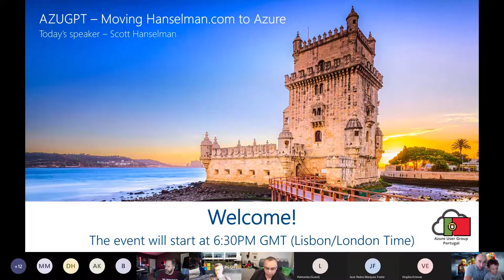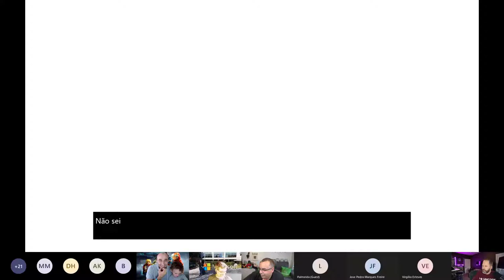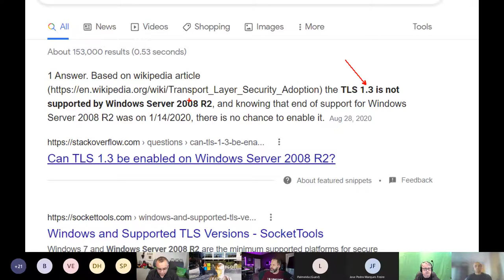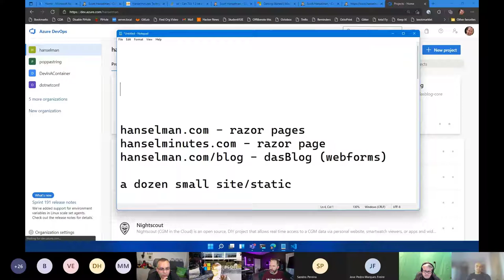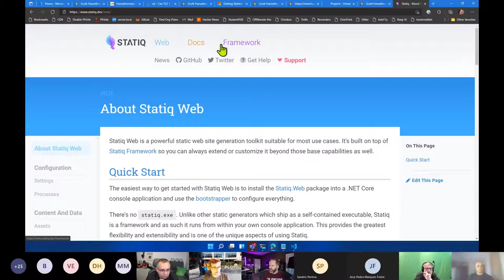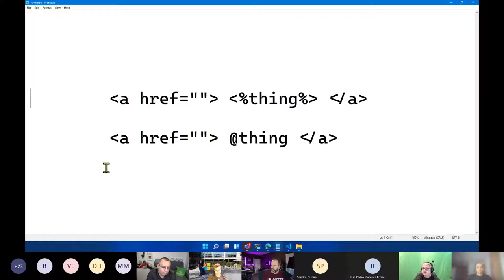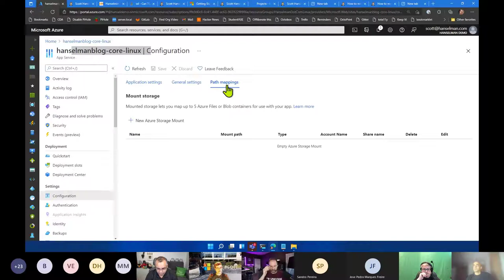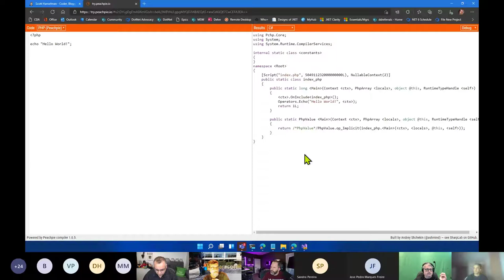AZUGPT 2021.09 - Moving hanselman.com to Azure with Scott Hanselman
Azure User Group Portugal - September 2021 Meetup

Speakers:
- Scott Hanselman